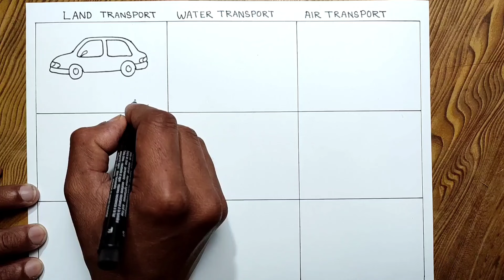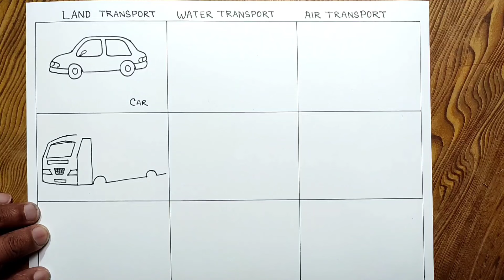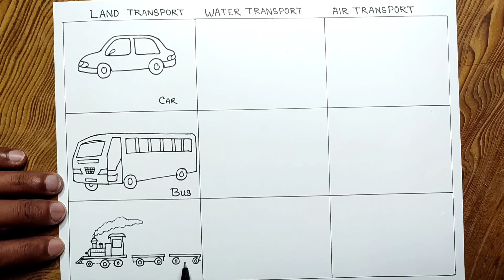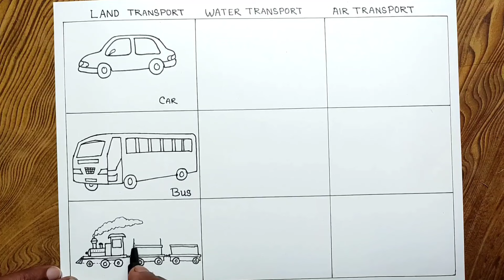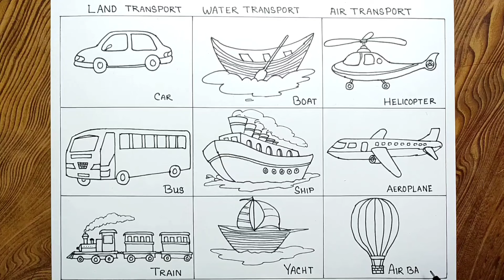How to draw vehicle step by step/ Transportation drawing/ Very easy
Easy way to draw vehicle step by step/ Transportation drawing for beginners/ How to draw vehicle/ Transportation very easy drawing

In this video I used sketch pen and normal paper